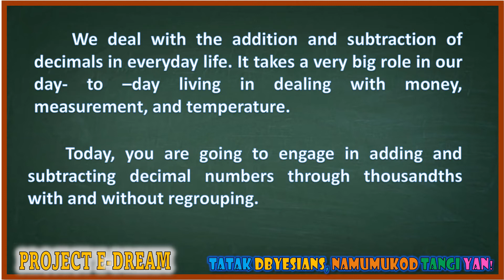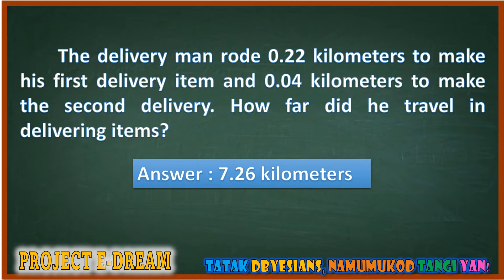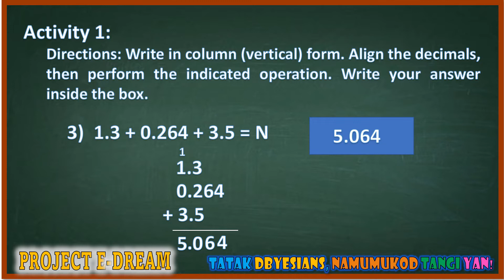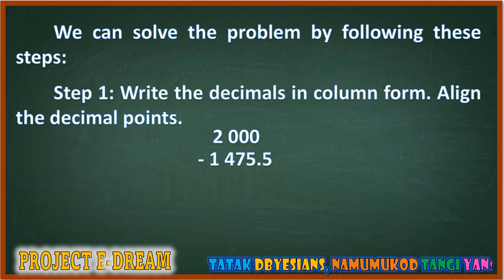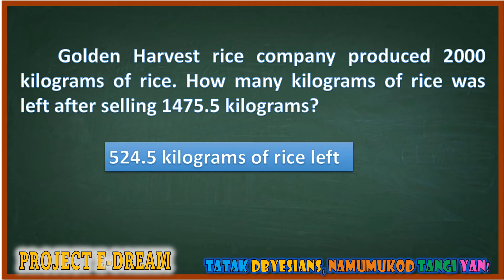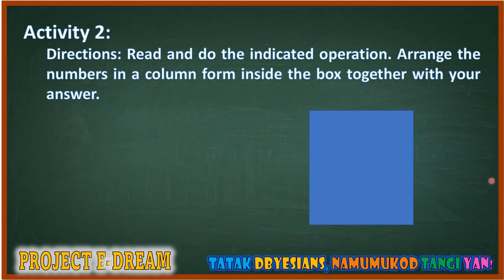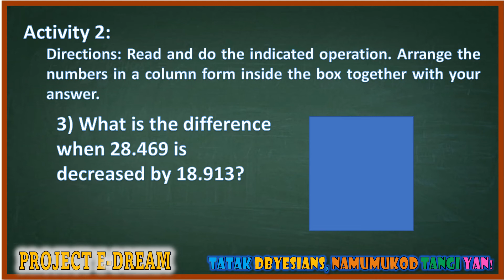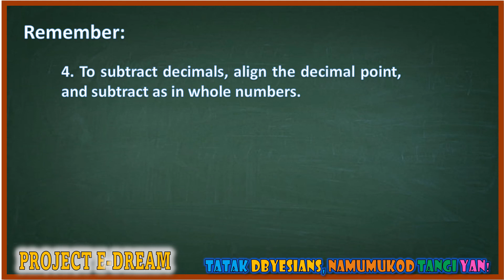Adding and Subtracting Decimal Numbers Through Thousandths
Division Remediation and Enhancement of Aptitude in Mathematics through E-Learning (E-DREAM)
Grade 5
Quarter 2 - Week 2
Teacher Aldin